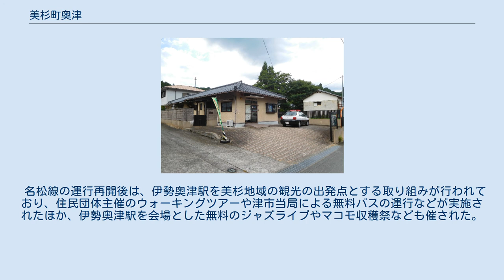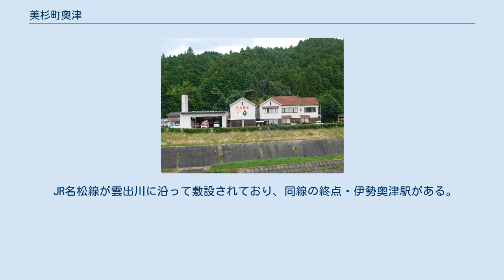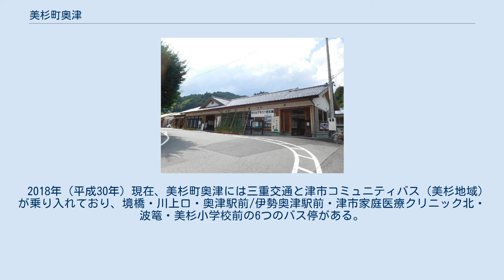美杉町奥津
日本 」 三重県 」 津市 」 美杉町奥津 美杉町奥津（みすぎちょうおきつ）は、三重県津市の大字。
JR名松線の終着駅・伊勢奥津駅が置かれている地区であり、美杉町八知とともに美杉地域の中核を成す。
 津市の南西部、美杉地域の中央部に位置する。
雲出川本流とその支流の伊勢地川の合流点付近の山間部にある。
雲出川に沿ってJR名松線が通り、地域の南部に同線の終点・伊勢奥津駅が置かれている。
駅前は商店街で、商店や公共施設などが建ち並ぶ。
商店街の周囲は山林で、山腹には耕地がある。
 北は美杉町八知、東は美杉町下多気・美杉町上多気、南は美杉町川上、西は美杉町石名原と接する。
 奥津の年平均気温は14.0 ℃で津市街の15.4 ℃と比べると低く、伊賀地方と並び三重県内では最も気温が低い地域である。
特に冬季は津市街より平均で2 ℃ほど低くなる。
一方、降水量は年間2077 mmで津市街の1722 mmよりも多く、夏季に津市街との差が顕著となる。
山間部に位置するため、夏季は雷雨に見舞われることが多く、冬季は時雨や降雪がある。
1968年（昭和43年）2月16日には積雪深51 cmを記録している。
以上の値は、旧・奥津小学校（標高254 m）における1901年（明治34年）から1970年（昭和45年）までの平均値である。
 『美杉村史』によると、次の8つが奥津八景である。
 剣ヶ峯の暮雪 鏡山の秋月 宮城の夕照 念仏寺の晩鐘 羽根田の晴嵐 鷲田の落雁 見越の夜雨 月ヶ瀬の帰舟 奥津村は延元3年（1338年）に北畠顕能が伊勢国の国司に任じられて以降、北畠家の所領であった。
室町時代の『満済准后日記』によると、正長元年7月19日（ユリウス暦：1428年8月29日）に小倉宮聖承が伊勢国司の北畠満雅を頼り、奥津に居を構えたという。
同日記では「多気ノ奥、興津ト申所」と記されている。
また奥津に現存する念仏寺の境内に建つ大永2年（1522年）の銘がある宝篋印塔には「奥津郷」の文字が見られる。
天正4年（1576年）に北畠家が事実上滅亡すると、織田信長・豊臣秀吉の統治下に置かれた。
奥津には伊勢や紀伊からの海産物が運ばれ、市場が盛んに開かれたという。
 近世には伊勢国一志郡に属し、奥津村と称した。
奥津村は江戸時代当初、津藩の配下にあったが、元和5年（1619年）以降は紀州藩松坂城代へと代わった。
村内の集落に市場・大久保・上藤箱・大工・谷口があり、波籠（はこ）を枝郷としていた。
村高は時代や資料によって値が大きく異なり、文禄3年（1594年）の高帳と『元禄郷帳』では484石余、承応4年（1655年）の検地帳では608石余、『天保郷帳』と『旧高旧領取調帳』では756石余となっている。
また『南紀徳川史』では村高754石余のうち新田の石高は145石余と記している。
当時の奥津村は伊勢本街道沿いの宿場町として栄え、薪や葉タバコを生産していた。
宿屋としては山中屋・兜屋・尾張屋が古く、魚伊・古里家・河内屋・中北家・旭屋が後世にでき、昭和中期頃まで残っていた。
 明治2年（1869年）の『大指出帳』によれば一志郡御蔵金納所が奥津村にあった。
明治4年（1871年）の廃藩置県では度会県に属し、大区小区制下では第5大区小9ノ区に割り当てられた。
1875年（明治8年）には奥津学校が開校した。
1889年（明治22年）になると奥津村と川上村が合併して八幡村となり、奥津に役場が置かれた。
1895年（明治28年）4月1日には八幡村役場に久居警察署奥津分署が開設され、1926年（大正15年）6月25日に奥津警察署に昇格した。
奥津警察署の管内は後の美杉村の領域と一致していた。
1902年（明治35年）3月、奥津郵便局が開局した。
1907年（明治40年）には山内栄五郎が奥津の自邸で普通銀行・山内銀行を開行し、山林に投資するなど地域に貢献したが、昭和金融恐慌の影響で破綻した。
山内銀行の資本金は20万円ほどだったと推定され、伊勢新聞に出稿した広告によれば八知に出張所を有した。
四日市銀行（現・三十三銀行）との合併も取り沙汰されたが、実現することなく姿を消した。
1930年（昭和5年）、奥津に電話が開通した。
 1935年（昭和10年）12月5日、名松線の家城 - 伊勢奥津間が開通して伊勢奥津駅が開設された。
伊勢奥津駅発の始発は5時58分で、提灯で飾られた駅舎を雨上がりの中、汽車は出発した。
第二次世界大戦後の1949年（昭和24年）には奥津から名張へ向かう三重交通の路...